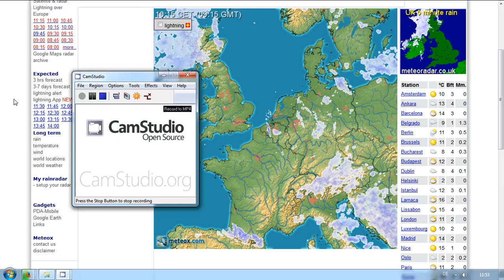5.3.2014 huge BELGIUM radar Anomalie GEOENGINEERING Radar Ring Beam Weather Warfare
5.3.2014, huge, BELGIUM, radar, Anomalie, anomaly, GEOENGINEERING, Radar, Ring, Beam, Weather, Warfare, scalar, bullseye, skalarwellen, bulleye,